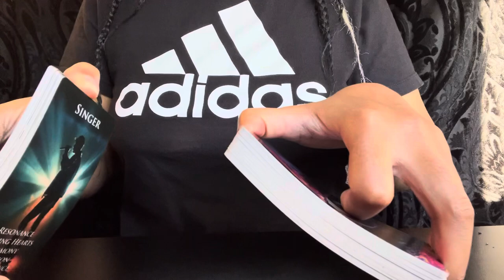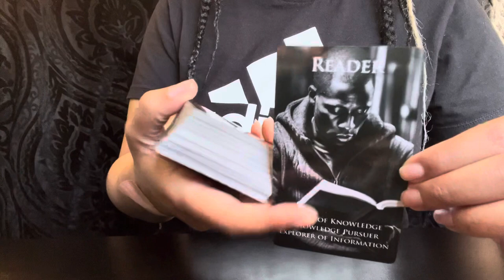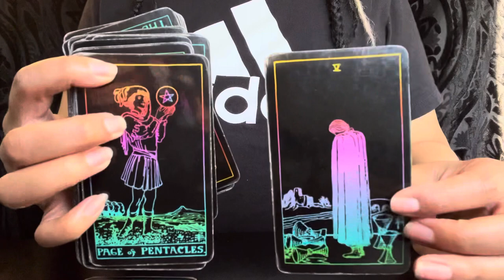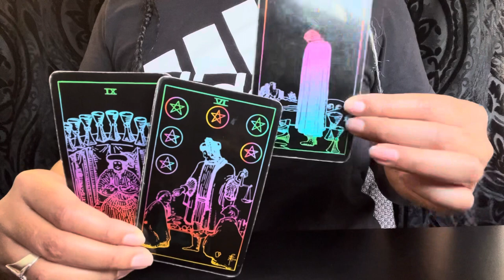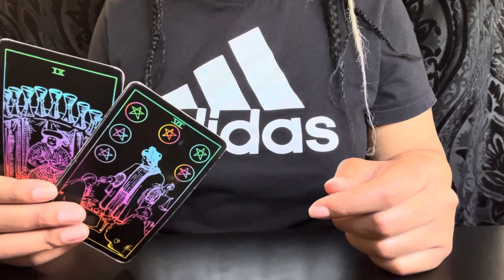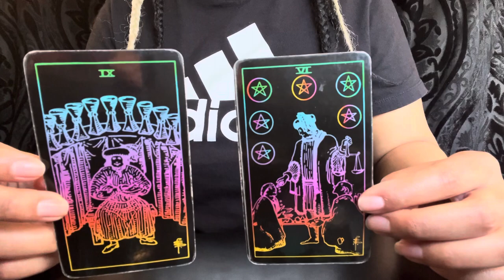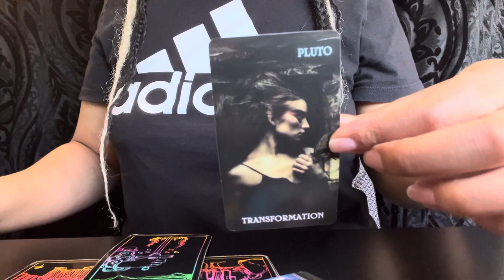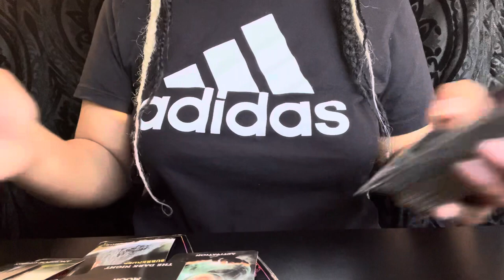Capricorn/Chosen Ones✨: They Tried To Sneak & Steal Your Divine Inheritance/Essence Behind Your Back